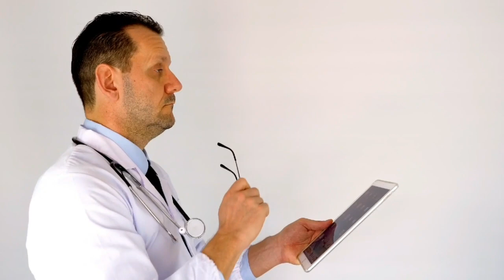Deviwarun Oba Thama (දෙවිවරුන් ඔබ තමා) || Official Music Video || Chaminda Ranasinghe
This my Original YouTube channel..